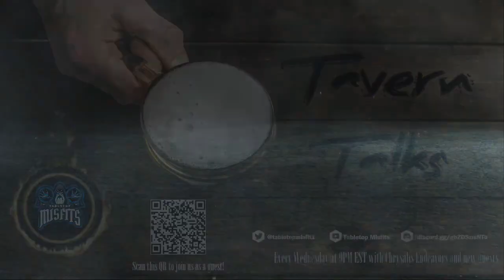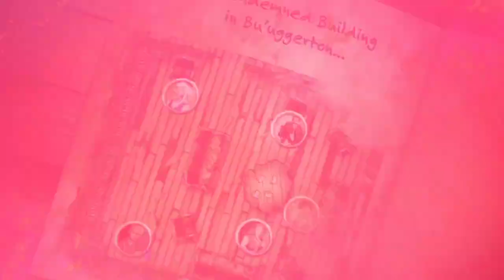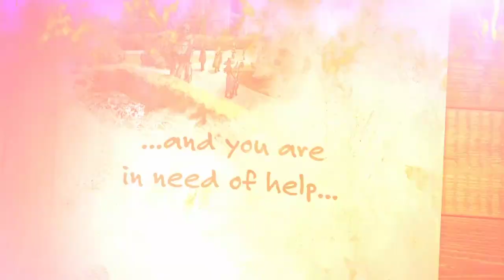Tavern Talks - Episode 49 - In Service of the Tiger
Welcome to Episode 49 of "Tavern Talks" a DnD talk show with weekly guests. Make sure to go check out their new kickstarter "In Service of the Dragon"

Come join us each week while we bring weekly guests to talk about D&D and answer questions from the community!

Watch "The Affordables" on Sunday nights at 9pm EST on twitch. Join Dungeon Master James Jackson and the Misfits as they explore the wyrd'ed world of Zyathe!!

CAST:
James as the Host